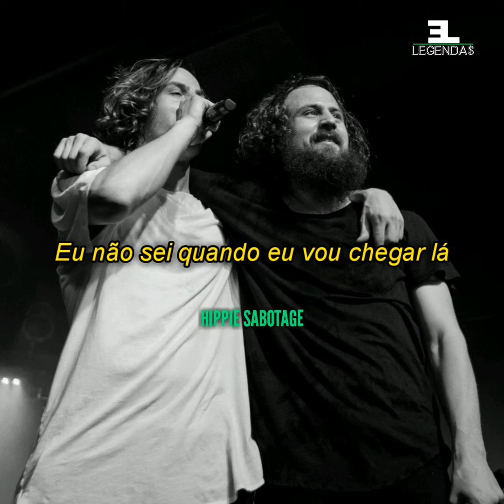Hippie Sabotage - Get There (Legendado PT-BR)